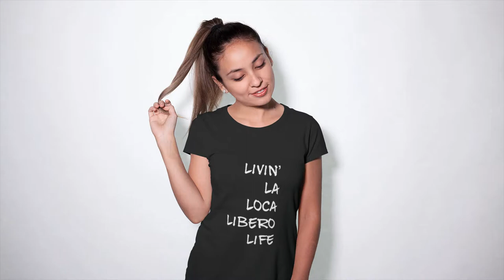Shop Volleyball Libero Shirts - Livin' La Loca Libero Life TShirt Design By Volleybragswag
Shop for your next volleyball shirt, volleyball tshirt or volleyball sweatshirt at one of the Volleybragswag Teespring Volleyball Shirt Shops.

The Volleybragswag Teespring Shop is doing the most this season featuring the dopest volleyball shirts seen on volleyball swag in a long time.

I got tired of seeing the same images and reading the same so called motivational quotes year-after-year on shirts and tees sold on Etsy and featured on Pinterest.

So I decided to get creative and design a couple of different completely new volleyball design concepts.
One design line focuses on celebrating the players who excel in their volleyball positions.

The other design line is made of volleyball shirts with beast inspired images of animal volleyball players designed to embody the characteristics needed to become a specialist in each player position?

* If you're the type of player who thinks outside of the box and has a high tolerance for really creative ideas?
* Do you love animal shirts?
* Do you love volleyball shirts?
* Do you love great graphic logos and creative design ideas?
* Have you had any luck finding really fun creative motivational volleyball designs that inspire you to bring out your inner beast on the court when you play?

Great! Then the options below are perfect for those volleyball players.

Add some fun to your volleyball wardrobe with this funny Volleybragswag volleyball design or give it as the perfect gift. Volleybragswag Volleyball Shirts

Volleyball Shirts and Sweatshirts By Volleybragswag on Teespring!

A Volleybragswag Volleyball Shirt Is A Well Designed Volleyball Tshirt
My cool Volleybragswag volleyball shirt collection of design ideas are inspired both by my love for animals and my desire to honor the players who compete.

My Volleyball T Shirt Ideas Feature Beasts and Cool Volleyball Designs
Volleyball t shirt ideas by Volleybragswag are original animal shirts and sweatshirts with designs created for players to be inspired by their favorite animals.

Libero Volleyball T-Shirts Star Backrow Boss O.I. Gotchu the Octopus
Three of the most popular Volleybragswag volleyball t-shirts have beast inspired volleyball designs that I created to motivate libero volleyball players.

The Volleybragswag Gorilla T-Shirt Was Made To Inspire Middle Blockers
This awesome Volleybragswag gorilla t-shirt I specifically designed for middle blockers looking for motivation from events that happen in the animal world.

The Coolest Volleyball Sweatshirts on Teespring, Amazon and Cafepress
My beast inspired Volleybragswag designs are some of the best selling volleyball sweatshirts available on Teespring, Amazon Prime and Cafepress. Don't miss out!